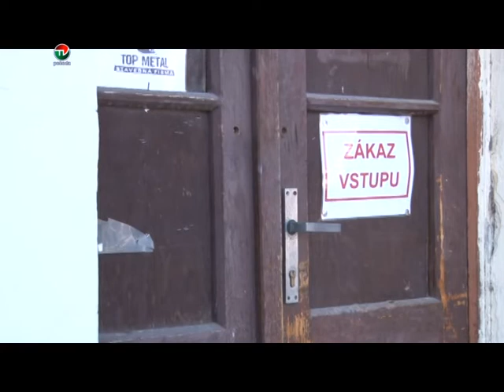POKRACOVANIE REKONSTRUKCIE BUDOVY NA NAMESTI